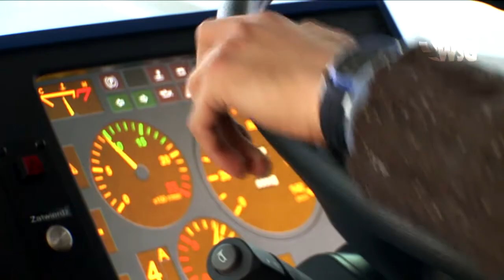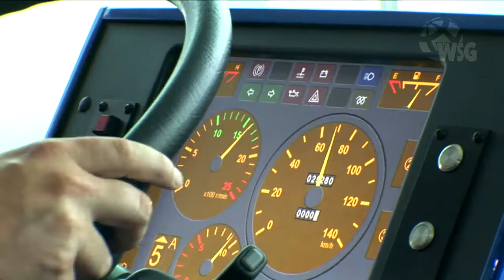V urodziny Akademickiego Inkubatora Przedsiębiorczości - 7.05.2010r.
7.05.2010r. Akademicki Inkubator Przedsiębiorczości przy Wyższej Szkole Gospodarki w Bydgoszczy obchodził swoje 5-te urodziny. W pierwszym roku powstały w nim zaledwie trzy firmy, w drugim było ich już kilkanaście, w trzecim 25,  czwartym 36, a teraz jest 55. AIP przy WSG ocenił już 550 biznesplanów.